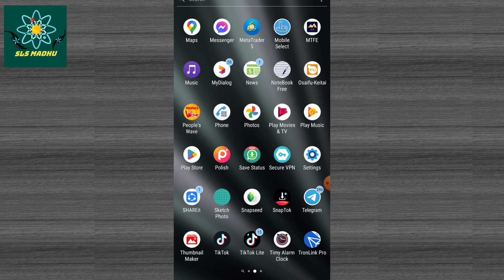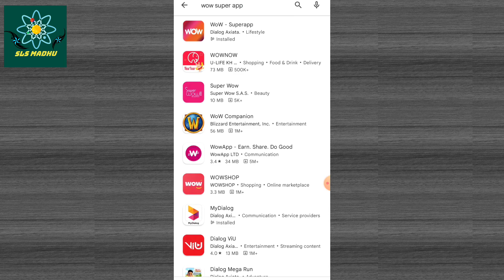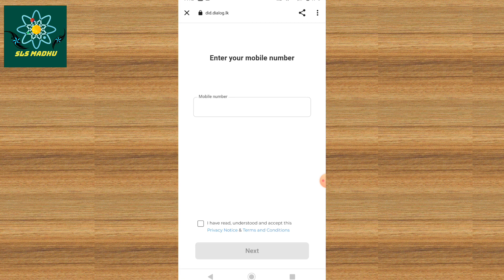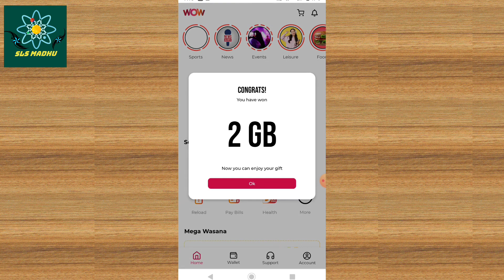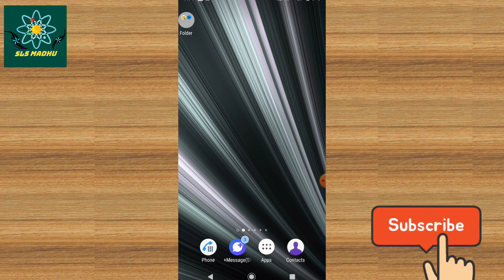Dialog free data offer 2023 | Dialog free data tricks 2023 | How to get Dialog free data 2023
SLS madhu
2022

This video  topic👇

   * Dialag data card new prices 2022
   *Dialog data pachage new price
   *Dialog fun blaster package new price
   *Dailog triple blaster package new price 2022
   *Dailog unlimited call package new price
   *Dailog unlimited internet pachage new prices

More datails 👇👇🔥🔥